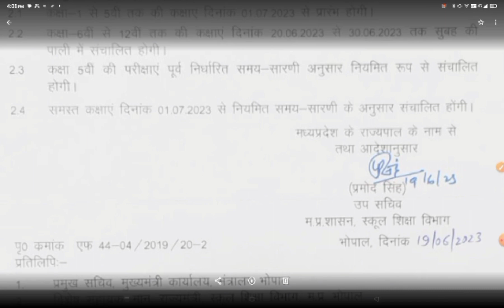म . प्र.शासन स्कूल शिक्षा विभाग की ओर से नया आदेश जारी, समस्त स्कूलों का समय सुबह पाली में संचालित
म . प्र.शासन स्कूल शिक्षा विभाग की ओर से नया आदेश जारी, समस्त निजी/सरकारी स्कूलों का समय सुबह पाली में संचालित,